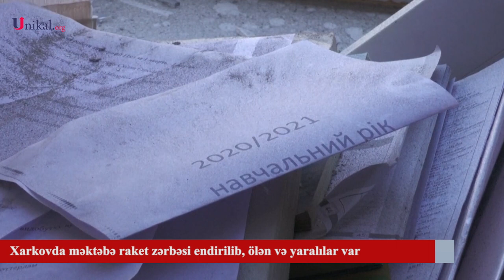Xarkovda məktəbə raket zərbəsi endirilib, ölən və yaralılar var